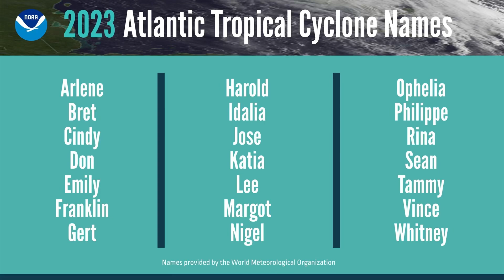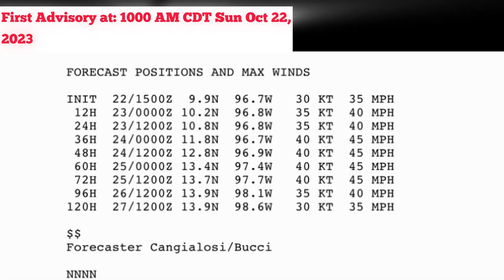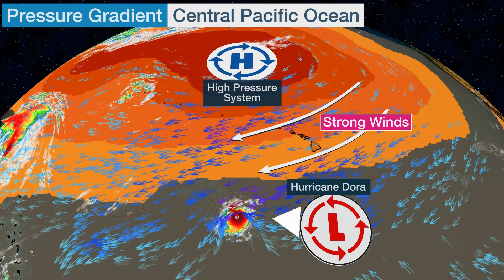These Historic Hurricanes’ Names from 2023 Have Been Retired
This video delves into details surrounding retirement of tropical cyclone names from last year.